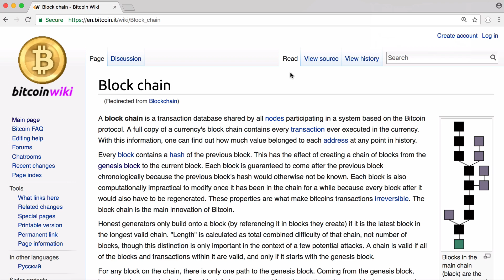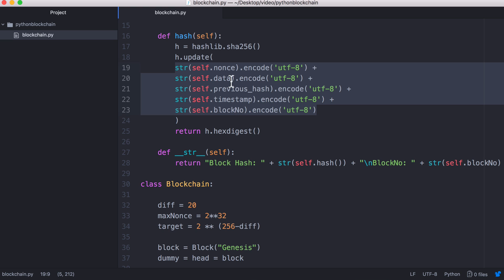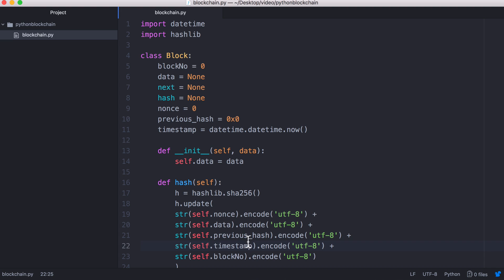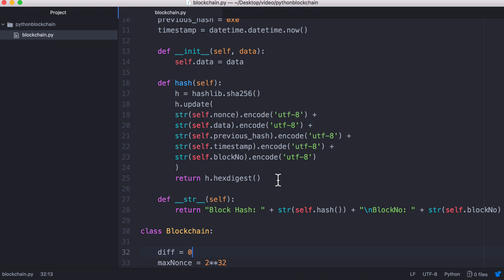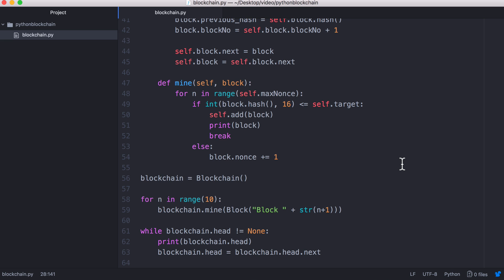Making a BLOCKCHAIN in PYTHON WITH MINING!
In this video we'll be creating our own blockchain in Python! We'll also be using SHA256 for our proof-of-work to mine our blockchain.